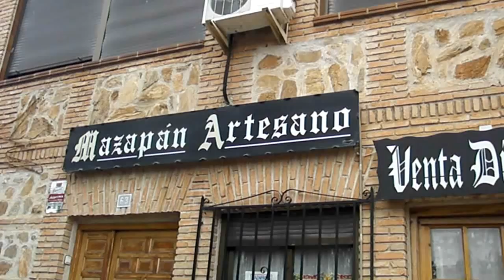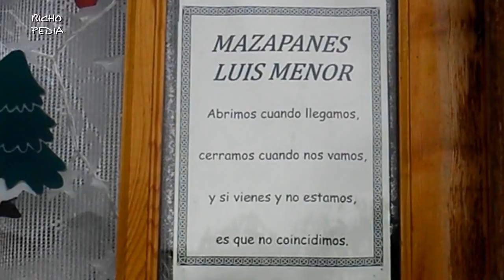Mazapán de Toledo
Luis Menor sigue con la tradición familiar endulzando la vida a los demás, con su auténtico y genuino mazapán, igual que cuando se inventó hace ya 800 años. Mazapán de Toledo, Los Navalmorales | Bichopedia 283 | Bichopedia 390